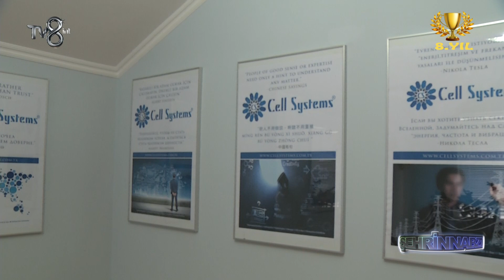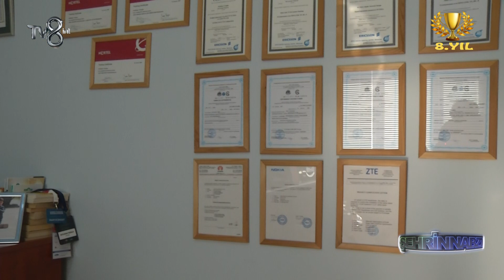CELL SYSTEMS-ŞEHRİN NABZI